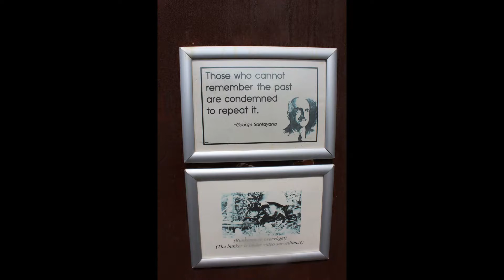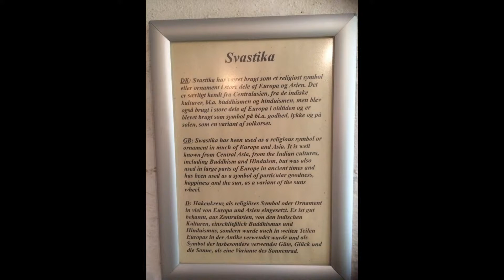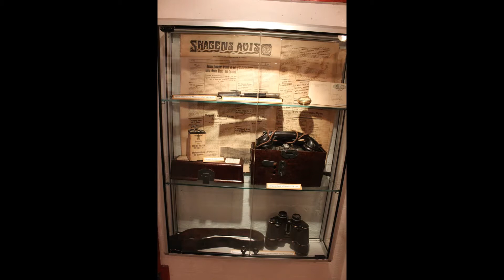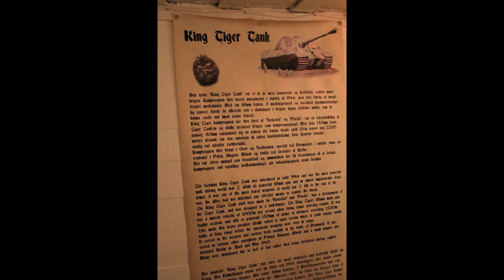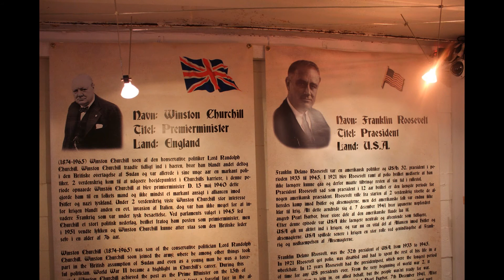Nazistbunker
Jag gjorde den här videon när jag va i en nazist bunker i Skagen, jag tar inte o hyllar Hitler eller nåt med dem men det är i upplysningssyfte om det andra världskriget